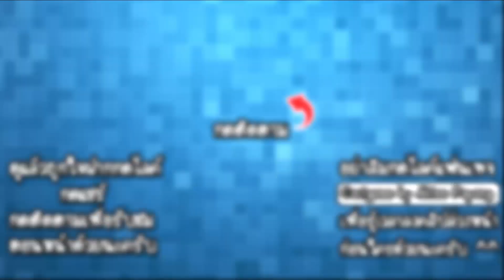Gun Sprint - ยิงปืนหมุนควงทะลวงศีรษะ!! [ เกมส์มือถือ ]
ในวันนี้เราก็อยู่กับเกมยิงปืนสุดแปลกกันนะครับ โดยที่เกมนี้เราจะต้องใช้แรงถีบของปืนในการหมุนควงปืนออกเดินทางไปข้างหน้า และกำจัดศัตรูที่ขวางทางเราเพื่อปลดล็อคปืนใหม่ๆมาใช้กันนะครับผม!!

Developer : KAYAC Inc.

CPU : Core i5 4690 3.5GHz
Mainboard : MSI H97 - GAMING 3
RAM : 16GB DDR3 1600 KINGSTON
SSD : 120GB KINGSTON SV3
HD : 1TB WD SATAlll
VGA: MSI GEFORCE GTX 960 ARMOR
CASE : DEEPCOOL TESSERACT
POWER SUPPLY : FSP HYPER M 600W
DVD : LITE-ON
Windows 8.1

Monitor : LG IPS 24MP57 ขนาด 24นิ้ว
Mouse : MSI DS100
Keyboard : MD-KB338
Microphone : KEENION KOS-203
Headset : Dragonic wyvern